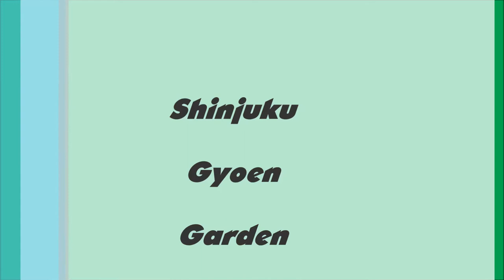Shinjuku Gyoen Garden 2011